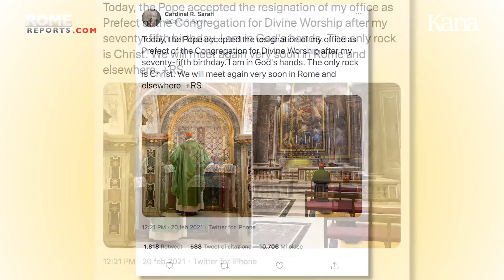Кард. Сара подал во оставку после 20 лет в Ватикане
Кардинал Робер Сара работает в Ватикане с 2001 года, он помогал трем Папам. В ноябре 2014 года Папа Франциск назначил его руководителем Конгрегации божественного поклонения, дикастерия, занимающегося литургией. За время своей работы в этой дикастерии он включил упоминание святого Иосифа в тексты мессы, адаптировал церемонии к пандемии и добавил новые воззвания к розарию.
Однако некоторые эпизоды отразили его несогласие с Папой.